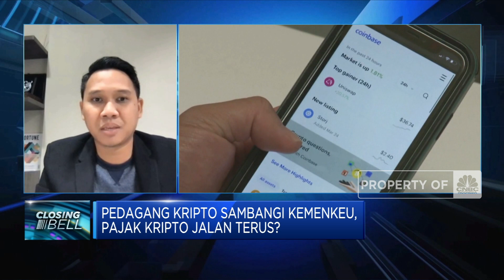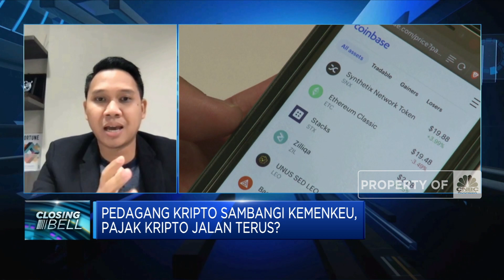Pajak Kripto Disahkan, Pedagang Kripto Soroti 4 Hal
Berita Lainnya: Jelang Libur Panjang Lebaran, Harga SBN Ditutup Mixed

Pemerintah melalui Peraturan Menteri Keuangan (PMK) Nomor 68/PMK.03/2022 memutuskan untuk menerapkan aturan pajak kripto di Indonesia.

Asosiasi Pedagang Aset Kripto Indonesia menyebutkan aturan yang akan diberlakukan pada 1 Mei 2022 diharapkan dapat diundur implementasinya mengingat diperlukan waktu untuk melakukan sosialisasi.

Seperti apa tanggapan pedagang kripto terkait aturan pajak? Selengkapnya simak dialog Maria Katarina dengan Ketua Asosiasi Pedagang Aset Kripto Indonesia, Teguh K Harmanda dalam Closing Bell, CNBC Indonesia (Kamis, 28/04/2022)